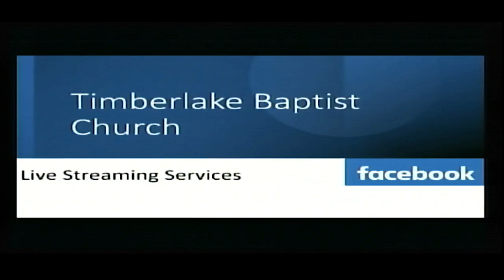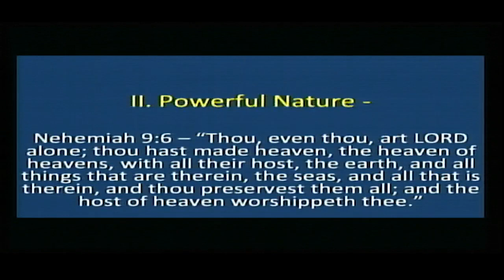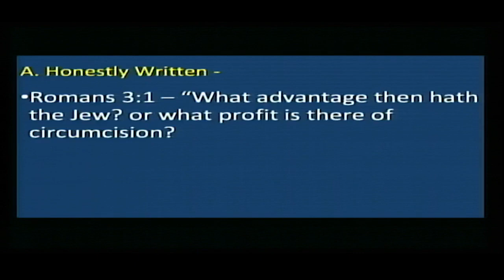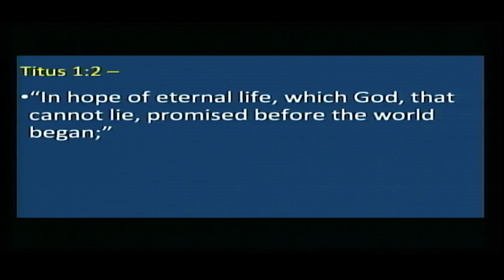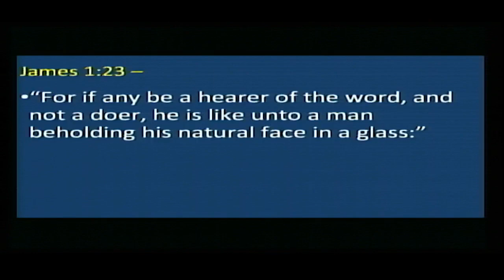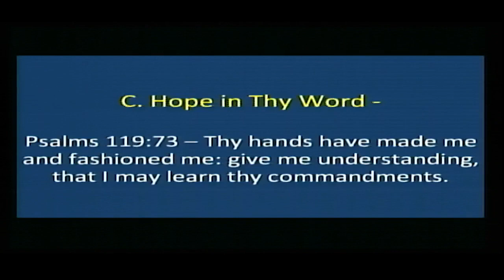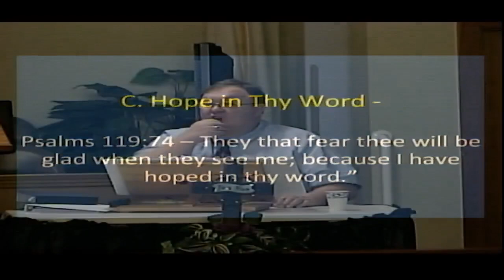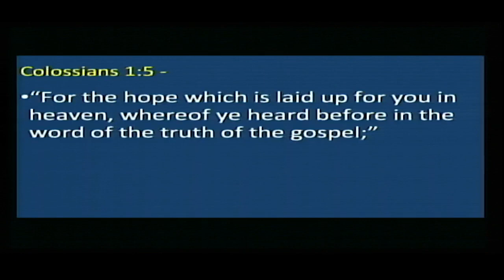Wednesday Service 4/12/2023